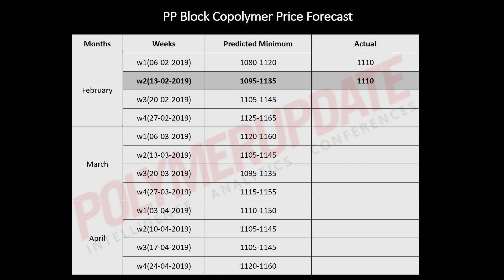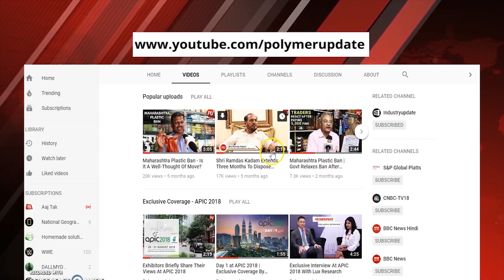POLYPROPYLENE (PP) CFR FAR EAST ASIA - PRICING SCENARIO: FEBRUARY TO APRIL 2019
It is Wednesday, February 13th. I am Simran Choudhary.

Let’s look at the Pricing Scenario for Polypropylene (PP) CFR Far East Asia from February to April 2019:

As predicted, during the First week of February, polypropylene prices gained in Asia. Prices climbed as lower priced import offers were unavailable from overseas suppliers in the region. Higher upstream crude and naphtha rates also supported the price rise.

As the viewer can see, our forecasted PP CFR Far East Asia price for Week 2 of February of all grades fell within the actual price range done by our editorial team today, Wednesday.

1. Our forecasted values for PP Injection/Raffia were USD 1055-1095/mt, while the actual prices were assessed at USD 1065/mt.

2. Forecasted values for PP Film were USD 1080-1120/mt, while the actual price was USD 1095/mt.

3. Polymerupdate forecasted the values of BOPP in the range of USD 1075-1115/mt, while the actual price was USD 1090/mt

4. Forecasted values for PP Block Copolymer were USD 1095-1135/mt, while the actual assessed price was at USD 1110/mt.

Forecasted prices for March and April, done with the use of Artificial and Machine Learning, indicate that PP prices are likely to witness a gain as near-term outlook for PP remains firm with prices in Asia appearing to have bottomed out. Firm upstream energy values are also seen supporting the price climb.

Polymerupdate's price forecasting tool, an algorithm carefully designed by Polymerupdate’s team of in-house data scientists and mathematicians, continues to provide accurate results.